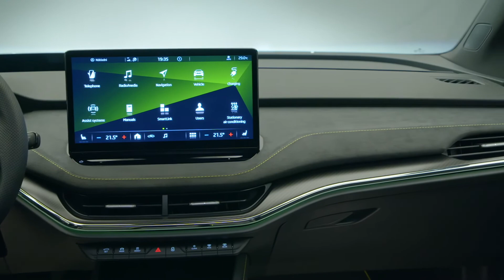ŠKODA ENYAQ COUPÉ RS iV Design Preview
After the successful launch of the ENYAQ iV, ŠKODA is expanding its series with an elegant coupé. The range also includes a sporty RS version. The ŠKODA ENYAQ COUPÉ iV has an even more emotive design and, despite its sporty lines, offers plenty of space and a luggage compartment volume of 570 litres. The drag coefficient was again improved compared to the ENYAQ iV, it is now Cd 0.234. Depending on the equipment, this enables fully travel-capable ranges of up to 545 kilometers3 in the WLTP cycle. The ENYAQ COUPÉ iV is available with two battery sizes, with rear or all-wheel drive and in four power levels from 132 kW1 to 220 kW2 for the new ENYAQ COUPÉ RS iV. As with the ENYAQ iV, there is a choice of design selections for the interior instead of classic equipment lines.